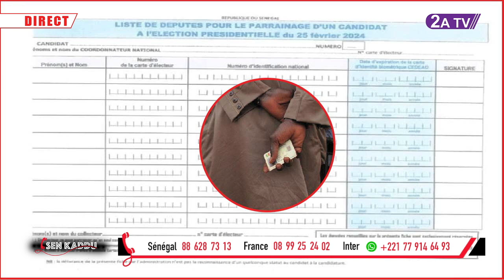URGENT ! Délégation PASTEF reçu par Assimi Goïta : La cellule du Parti au Mali dément les infos